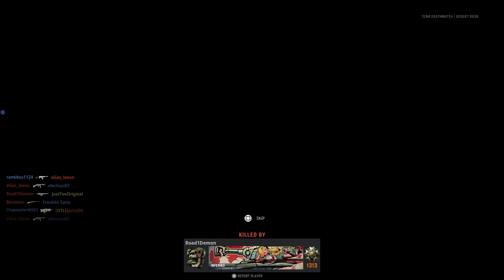Call of Duty: Vanguard Multiplayer Team Deathmatch Gameplay (No Commentary) 2023 on PS4 Pro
gaming call of duty Call of Duty Black Ops 4 (No Commentary) X 2022 - Nostalgia Games
Call of Duty Modern Warfare 2 Multiplayer Gameplay (No Commentary) Xbox One 2022 Cod mw2 team deathmatch
Halo Infinite Multiplayer Gameplay on Xbox One X (No Commentary)
Call of Duty Vanguard Multiplayer FFA Gameplay (No Commentary) on PS4 Pro
Call of Duty Black Ops Cold War Multiplayer Gameplay (No Commentary) on PS4 Pro